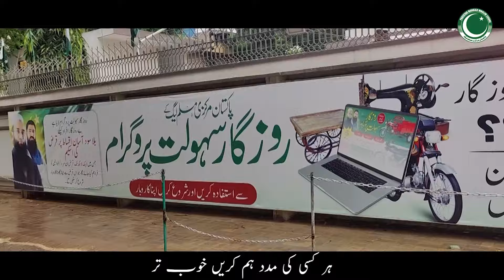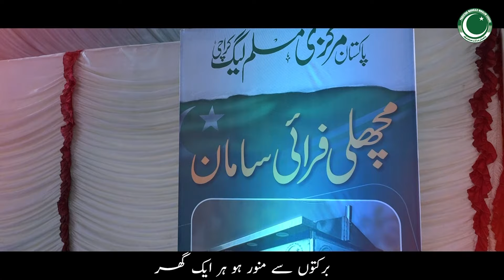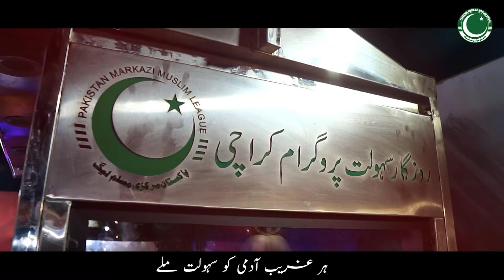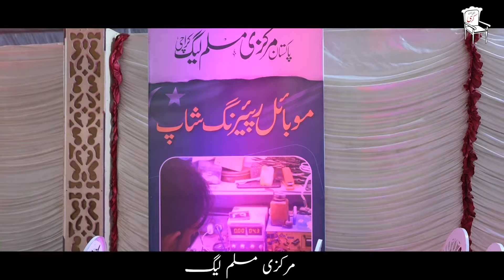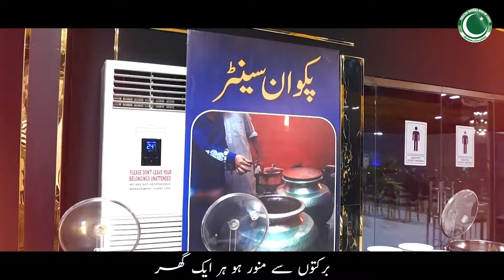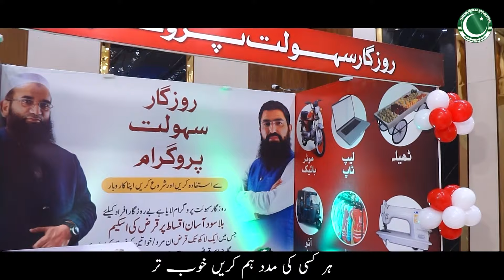Rozgar Sahoolat Program Tarana || Krachi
پاکستان مرکزی مسلم لیگ ٌکے تحت روزگار سہولت پروگرام پر خصوصی ترانہ
ہر جوان پائے اب روزگار عصر